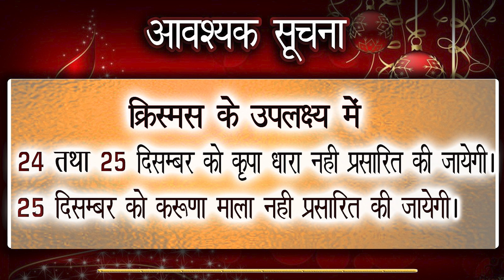Matridham Ashram II Karuna Mala & Kripa Dhara Cancelled Fr. Anil Dev IMS II 23-12-2023